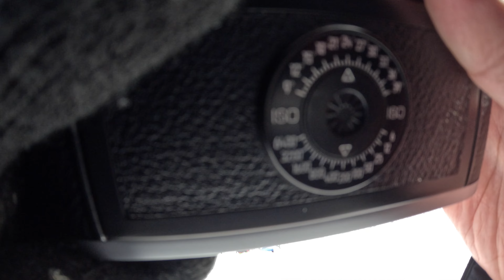POV Film Photography #3: Mt. Naeba, Japan | Leica M6 | Kodak Portra 400 & Gold 200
As a person who was born in a tropical country, this was my very first time touching snow in my whole life!

It was really fun as I also enjoy shooting people around there! Using my very favorite film stocks, Kodak Portra 400 and Gold 200, here are the results of the photo!